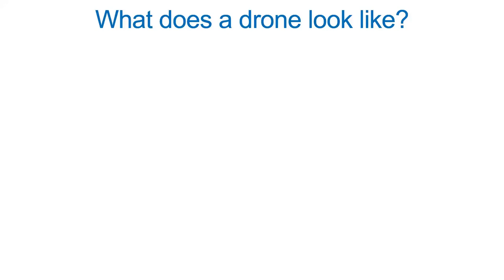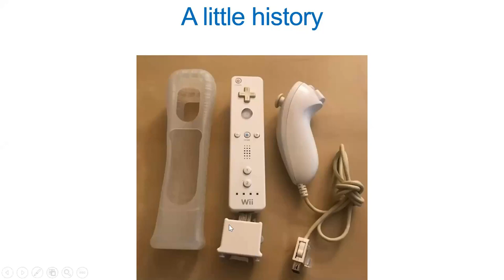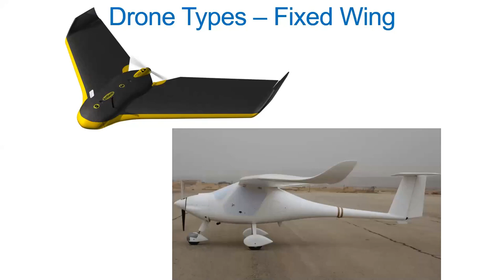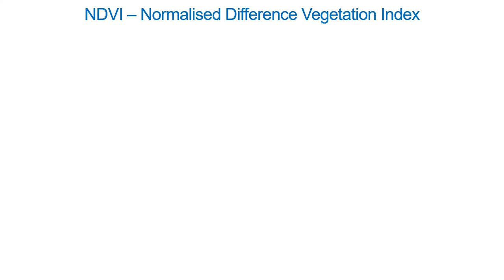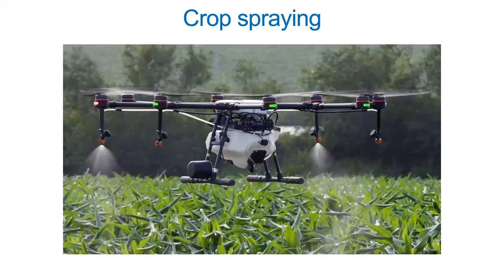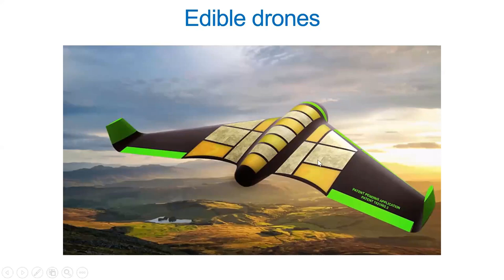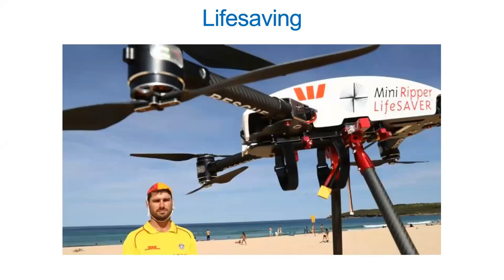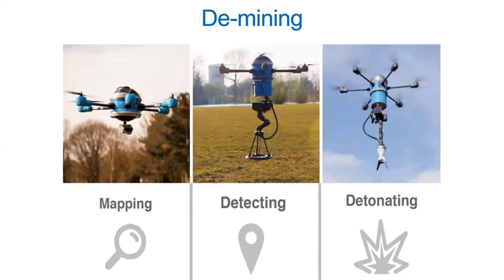TechLearnTalk - An Introduction to Drones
The TechLearnTalks series introduces technologies to a non-technical audience and aims to demystify a range of new technologies, such as blockchain, the Internet of Things and cloud computing and showcase how they can be leveraged for the work of the UN.

This TechLearnTalk focuses on drones.